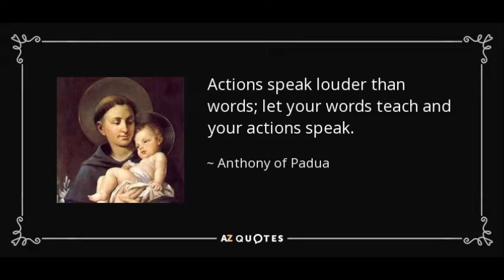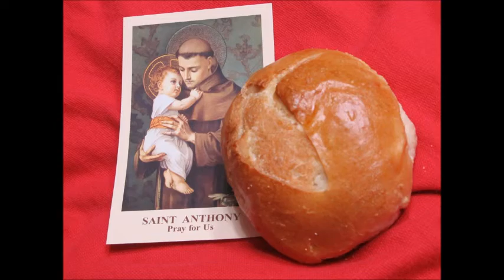Lives of the Saints 8. St. Anthony